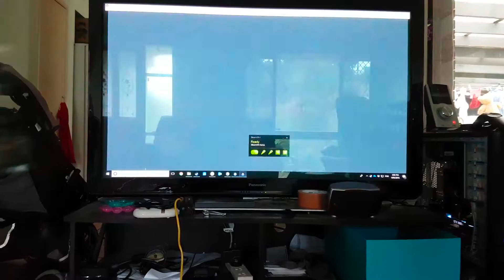Repairing a Faulty HTC Vive Controller Not Pairing or Tracking Repaired & Testing!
This controller demonstrated the following behaviour:
*Wouldn't pair, exhibiting the slow blue LED flash when trying to pair wirelessly
*Wouldn't track if connected via USB cable

HTC Vive controller that was previously not pairing or tracking now repair by using the track pad from a Steam Controller (eg Now tested and fully working :)